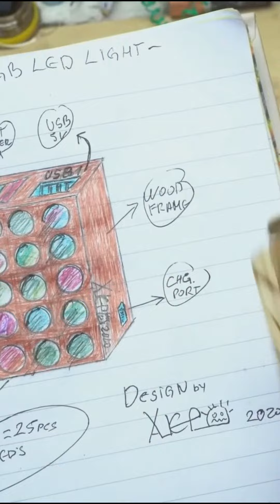Gadgets Made it-2